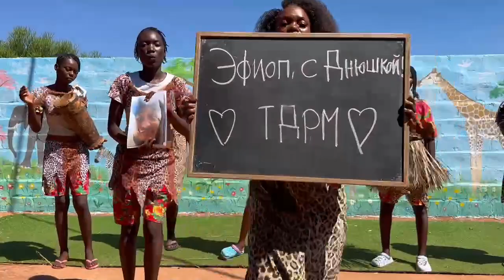funny african birthday wishes-привет из африки с днем рождения-greeting from africa-Wish from africa